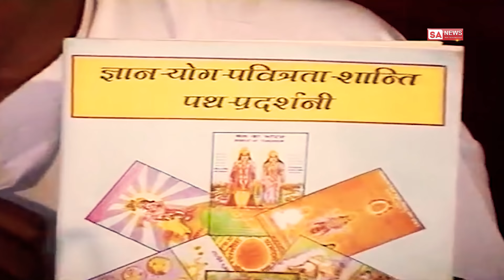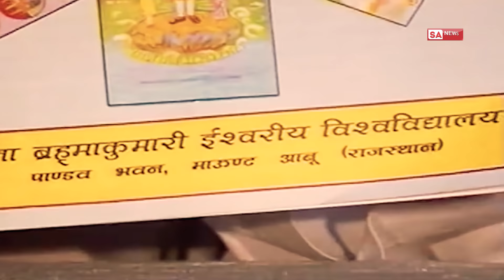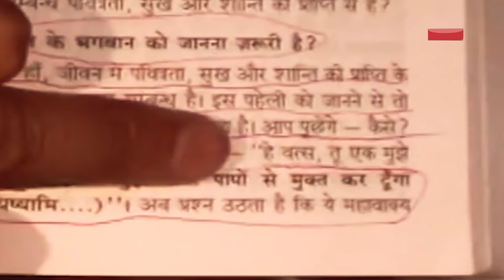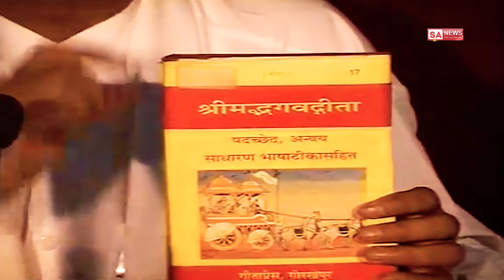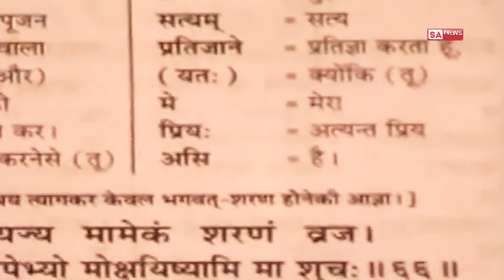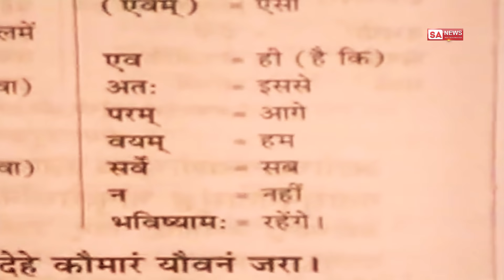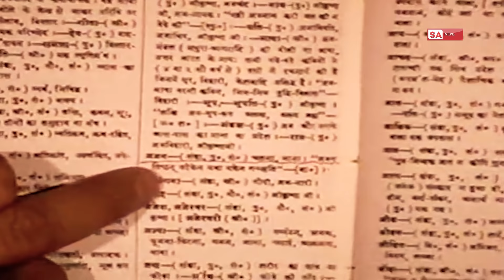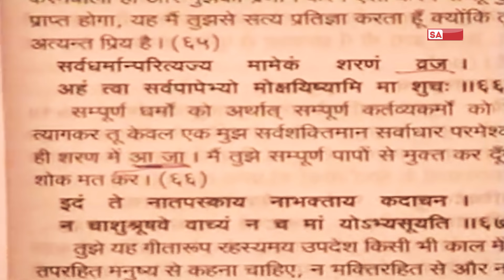Brahma Kumaris Exposed | ब्रह्माकुमारी का पर्दाफाश | Sant Rampal Ji Maharaj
Brahma KumarisBrahma Kumari

Brahma Kumaris sect, now referred to as Brahma Kumairs World Spiritual Univeristy (BKWSU) with its headquarters in Mount Abu in Rajasthan, India, was started by Lekhraj Kripalani in the 1930's. After retiring from work as a jeweller, Lekhraj Kripalani also referred to as Brahma Baba, started a spiritual movement in Sindh which later moved to its current location in Mount Abu, Rajasthan, India. The followers of this self styled cult are referred to as Brahma Kumars or Brahma Kumaris.

Lekhraj Khubchand Kripalani and formation of Brahma Kumari cult
Lekhraj Kripalani

Lekhraj Kripalani was a rich jeweller and diamond merchant originally from Sindh based in Calcutta. Ghosts or spirits started entering in the body of Lekhraj and started giving flawed knowledge. These were called "orders of the God" or "Murlis". People started writing these "Murlis" and started spreading these out to their followers. As a result, a new cult called "Brahma Kumari" came in to being.

Brahma Kumari - Knowledge - Parmatma Shiv / Bhagwan Shiv / Shiv Baba

Brahma Kumaris consider Shrimad Bhagavad Gita to be true but their own knowledge is contrary to that given in Holy Gita. They consider that Bhagwaan Shiv entered in to the body of Shri Krishna at the time of Mahabharata and gave the knowledge of Gita. This is not entirely correct. In Gita Adhyay 11, Shlok 32 the giver of the knowledge of Gita says that I am "Kaal" and I have appeared now. It was actually God "Kaal" who entered in to the body of Shri Krishan and gave the knowledge of Gita. Now the Brahma Kumaris consider that it is that same Shiv who entered in to the body of Lekhraj and other Brahma Kumari speakers who then give the knowledge. This is untrue because the knowledge which is being given now is entirely different to that given by Kaal in Holy Gita. If it is the same God, then the knowledge would not differ.

Creation of Nature - by Brahma Kumaris

They have used the model of an inverted tree to explain the creation of nature but consider Lekhraj Kripalani as the root whom they also address as Brahma. This too is completely flawed. Creation of Nature is explained in Shrimad Bhagavad Gita in Adhyay 15 Shlok 1 - 4. Moreover Adhyay 15, Shlok 16 and 17 clearly explain who is the root of that inverted tree which is considered the Supreme God, where as Brahma Kumaris consider Lekhraj to be the root which is ludicrous.raj yoga

Raj Yoga

Forced Meditation is a flawed concept. In Shrimad Bhagavad Gita Adhyay 17, Shlok 5 and 6, God says very clearly that those who do forced meditation are doing ostentations and actually are hurting me, which renders the way of meditation as told by Brahma Kumaris and many other sects useless.